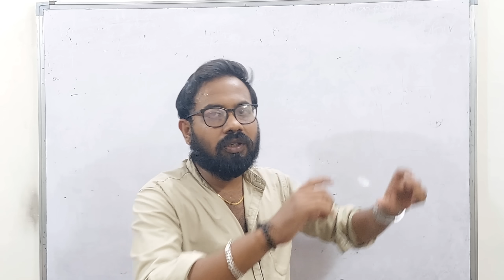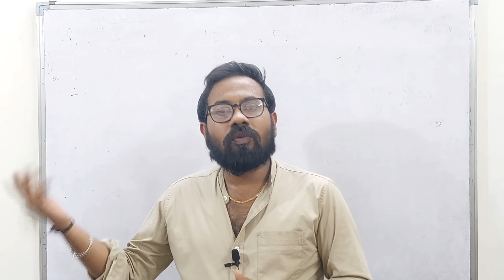12th std physics tough| cut off dec surely| Request to parents🙏🙏🙏-public exam-2024